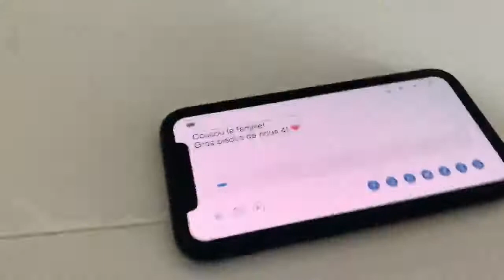Selpic S1 Imprimante Portable à Jet d'encre avec Encre Imperméable à Séchage Rapide, Impressionnant